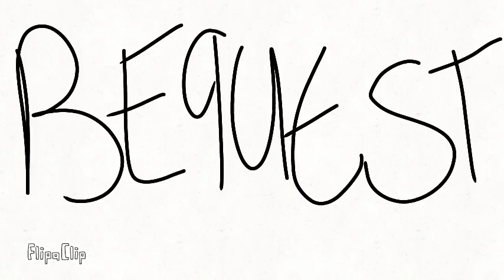💎Oh hello how are you? (MEME- ZezeArt) - doing art request💎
Hello how are you doing owo